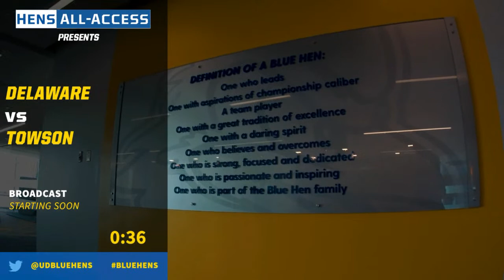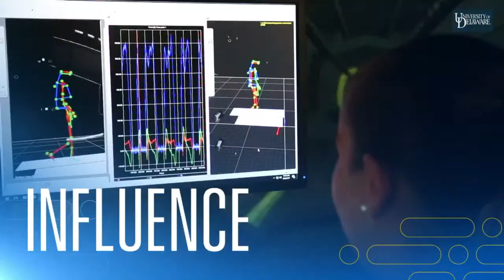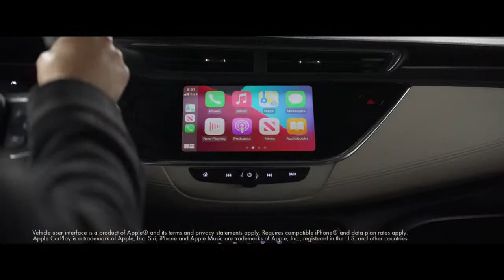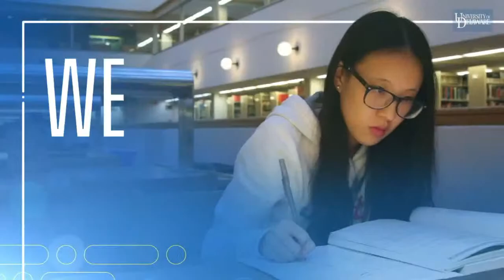Baseball vs Towson